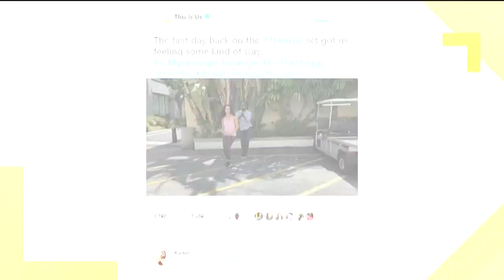'This is Us' cast members Sterling Brown, Kelechi Watson do 'In My Feelings' challenge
Because they HAD to do it!